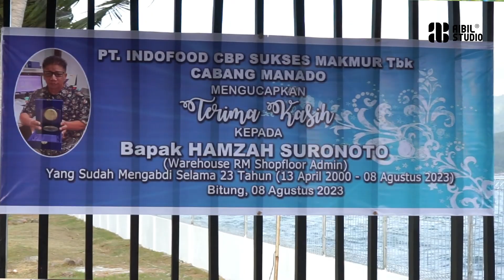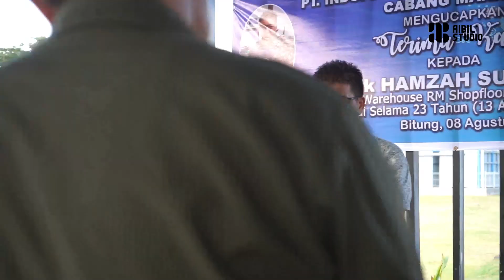Barakallah fii umurik Hamzah Suronoto/ purna bakti di PT INDOFOOD Bitung